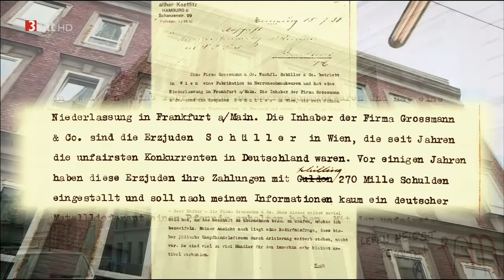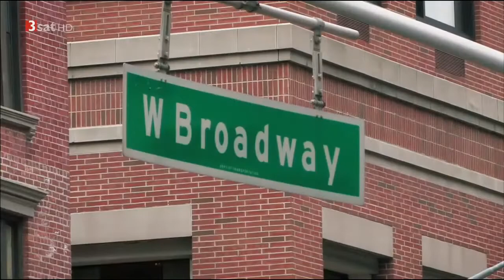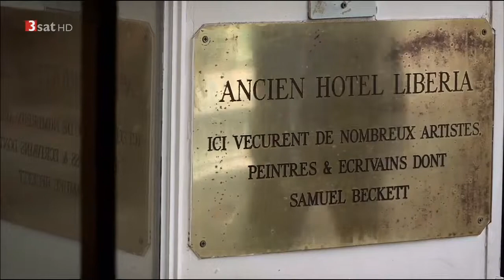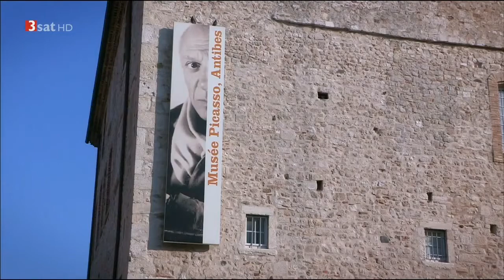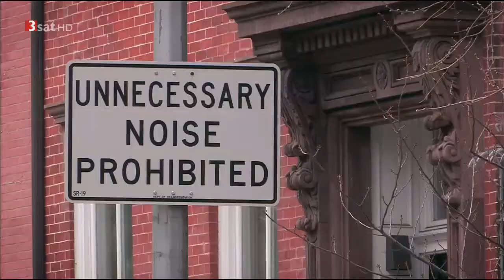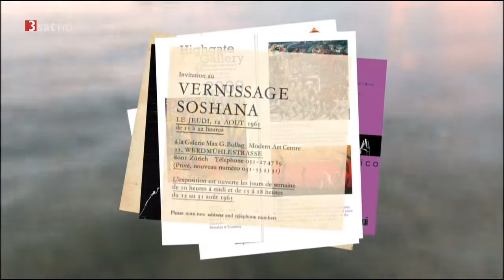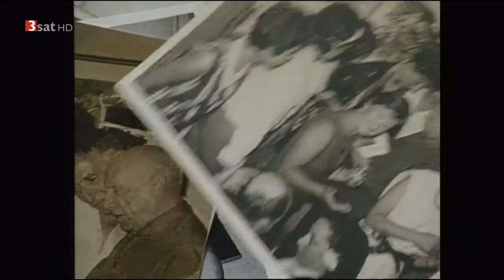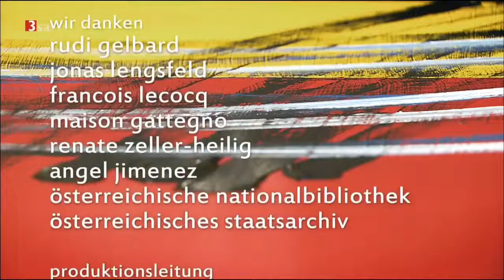Soshana - Überall alleine (österreichische, jüdische Malerin)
"Überall Alleine - Die Malerin Soshana"
Doku Österreich 2013 von Werner Müller, Ulrike Halmschlager und Amos Schüller.

Die Malerin Soshana wurde 1927 als Susanne Schüller in Wien geboren. Im Alter von elf Jahren floh sie als Jüdin vor den Nazis, zuerst in die Schweiz, dann nach London und schließlich in die USA. Dort lernte sie mit 14 Jahren den damals 50-jährigen Maler, Lehrer und Kommunisten Beys Afroyim kennen. Sie wurden ein Paar. Gemeinsam porträtierten sie zahlreiche prominente Exilanten, darunter Thomas Mann, Franz Werfel am Totenbett, Bruno Walter und Otto Klemperer. Soshana und Beys Afroyim heirateten 1945. 15 Monate später kam ihr Sohn Amos zur Welt.
Die Familie lebte in New York - bis 1949 der republikanische Senator McCarthy mit einer Kampagne gegen "kommunistische Umtriebe" in den USA begann. Die Familie floh zuerst nach Europa und schließlich nach Israel. Dort trennten sich ihre Wege. Die Künsterin Soshana übersiedelte 1952 nach Paris und arbeitete jahrelang - teilweise unter erbärmlichen Bedingungen - im ehemaligen Atelier von Paul Gaugin. Zahlreichen Künstler, unter anderem Jean-Paul Sartre und Pablo Picasso, zählten zu ihrem Bekanntenkreis. Dann begann Soshana Fernreisen zu unternehmen: Die asiatischen kalligrafischen Maltechniken inspirierten sie dabei ebenso wie die Landschaften Indiens und Afrikas. Bald wurden ihr weltweit Ausstellungen ermöglicht. Nach einem längeren Aufenthalt in New York kehrte Soshana 1985 nach Wien zurück. Obwohl sie seit 2008 durch einen Schlaganfall in ihrer Motorik eingeschränkt ist, malte Soshana weiterhin. 2009 wurde die Künstlerin mit dem Goldenen Verdienstzeichen des Landes Wien ausgezeichnet, 2010 erhielt sie das Österreichische Ehrenkreuz für Wissenschaft und Kunst.
Der Film entstand unter Mitwirkung ihres Sohnes Amos Schüller.